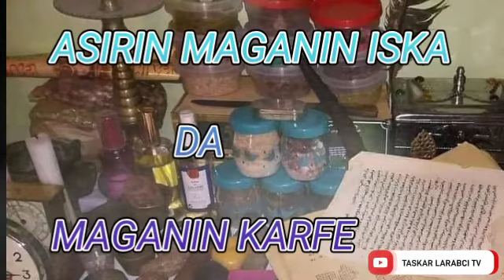ASIRIN MAGANIN ISKA DA NA KARFE